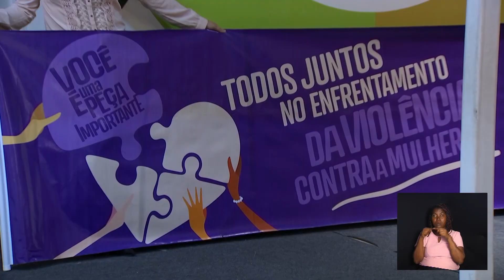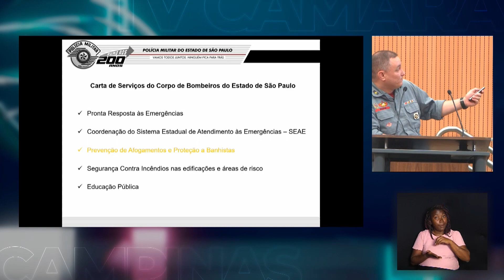CÂMARA TOTAL - BALANÇO COM. SEGURANÇA 2023 24-01-2024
O vereador Major Jaime, que preside a Comissão para Assuntos de Segurança Pública, fez um balanço dos trabalhos da comissão no ano de dois mil e vinte e três